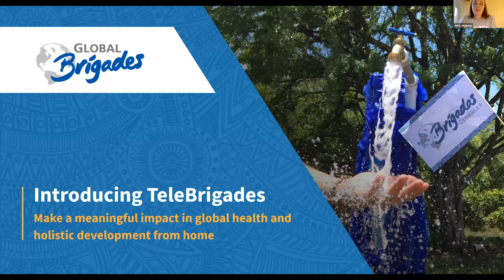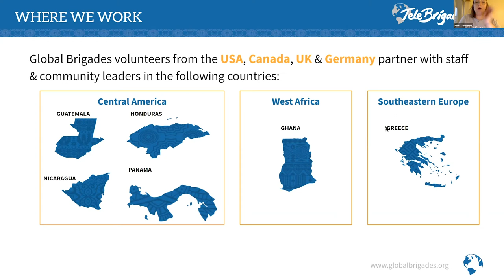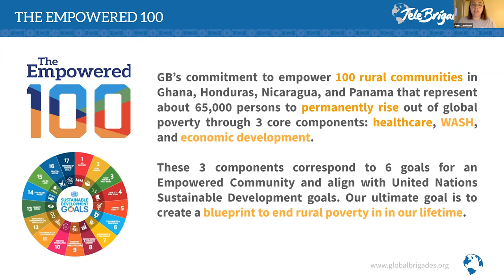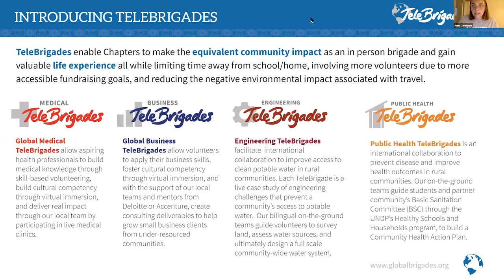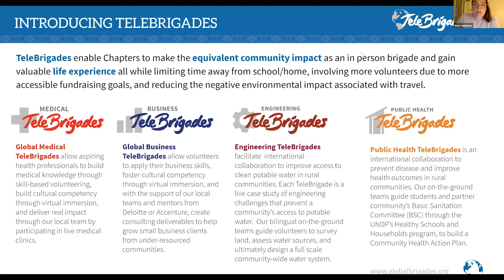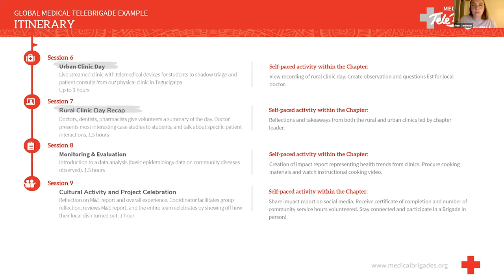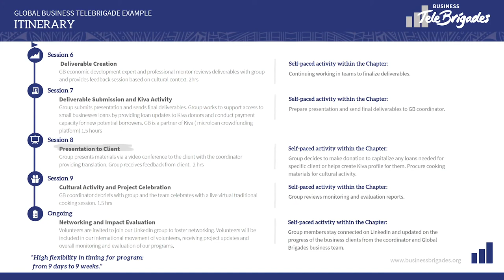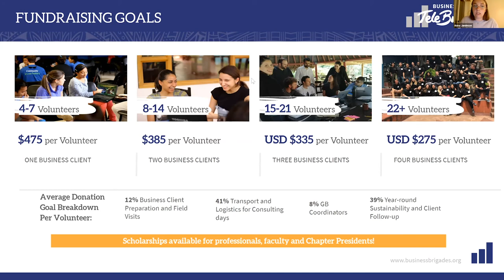Global Brigades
Global Brigades is an international nonprofit that empowers volunteers and under-resourced communities to resolve global health and economic disparities and inspire all involved to collaboratively work towards an equal world. Learn more about their work and resources.